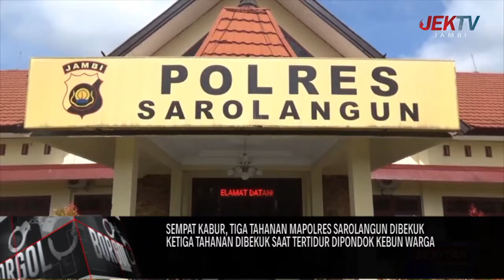SEMPAT KABUR, TIGA TAHANAN MAPOLRES SAROLANGUN DIBEKUK